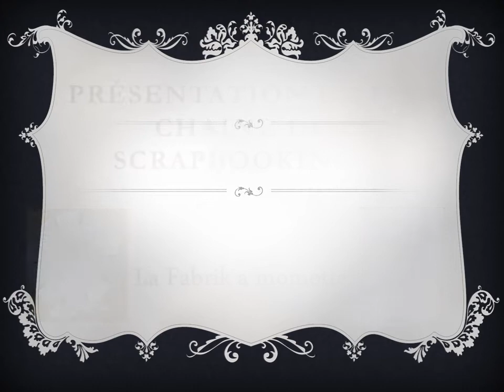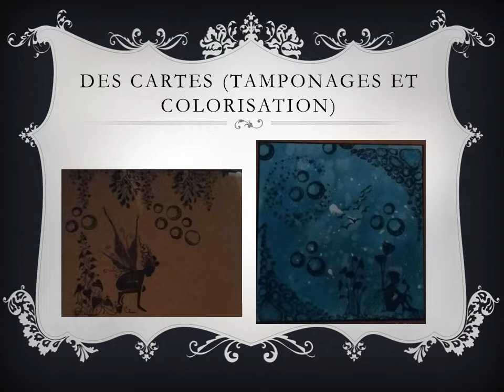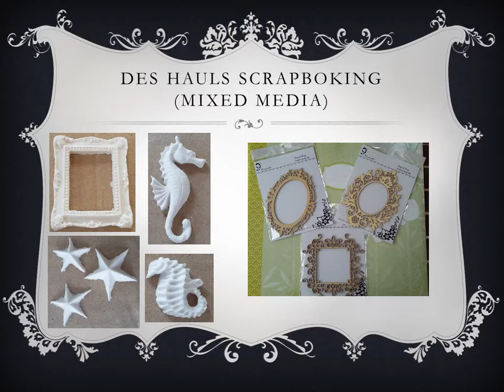Présentation chaîne you tube